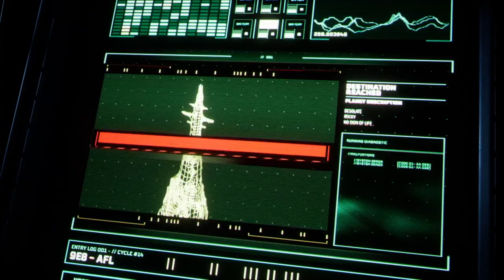Impressive PS5 Games We CANNOT Wait to Play! ft. Ircha Gaming | 8-Bit Eric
8-Bit Eric ( 8BE ) Today I am joined by Ircha Gaming as we talk about our top 10 IMPRESSIVE PS5 games that we cannot wait to play!

Camera Microphone
Sony XLR-K2M

Capture Device
Elgato Game Capture HD60 S

Lights
PHOPIK Softbox Lighting Kit

Microphone
Blue Snowball USB Microphone
Editing Computer
Apple iMac (27-inch, 8GB RAM, 1TB Storage)

Computer Monitor
Dell Ultrasharp U2718Q 27-Inch 4K IPS Monitor

Streaming/Gaming PC
Asus G20AJ-US006S Intel Core i3-4150
3.5GHz 8GB DDR3 1TB HDD DVD±RW